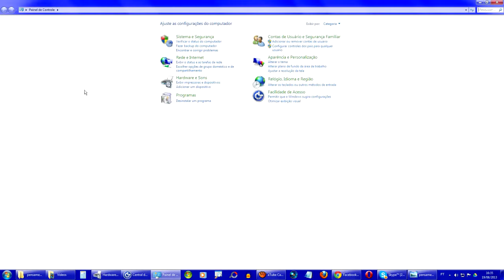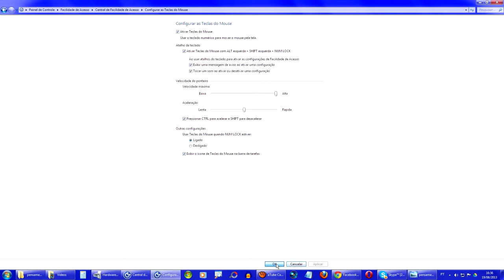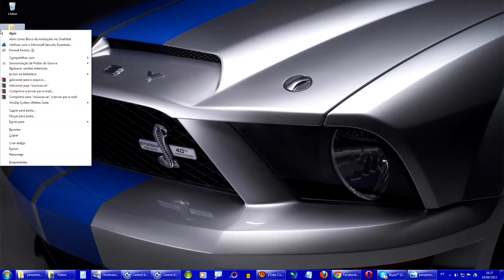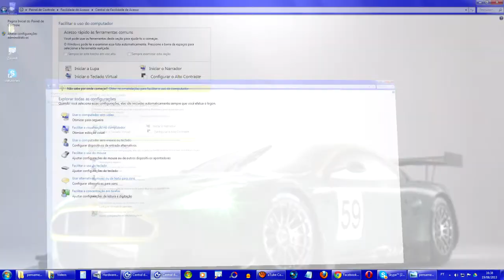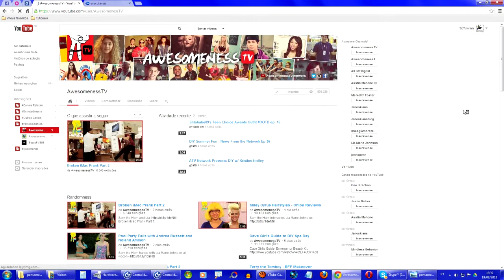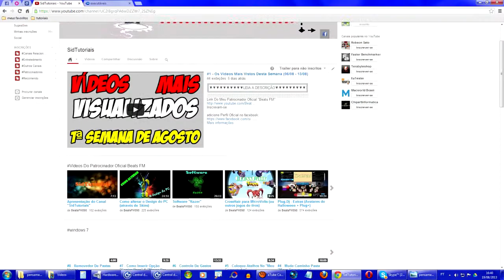#16 - Alterar O Comando Do Mouse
║▼▼▼▼▼▼▼▼▼▼LEIA A DESCRIÇÃO▼▼▼▼▼▼▼▼▼║
Inscrevam-se

EXPLICAREI A TODOS COMO COMANDAR O MOUSE COM O TECLADO